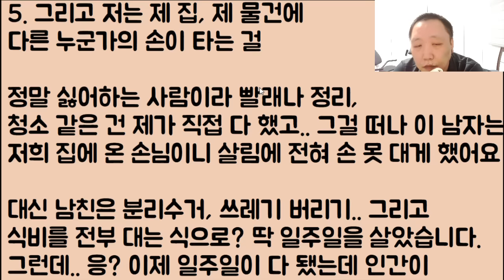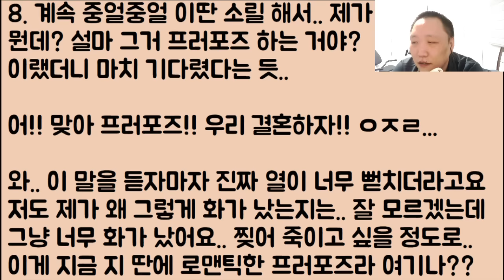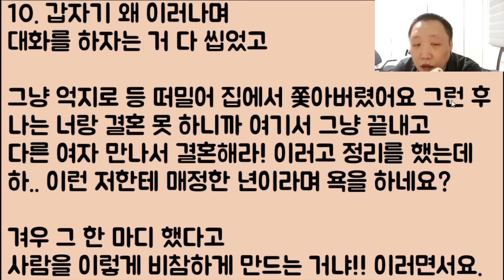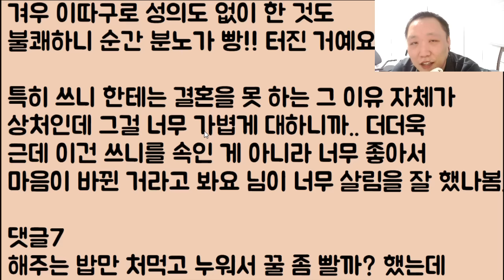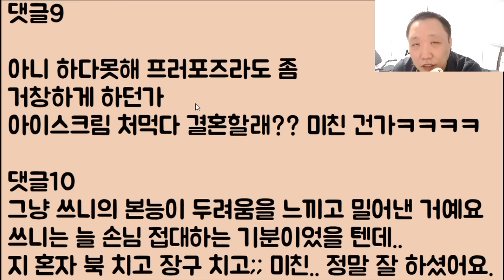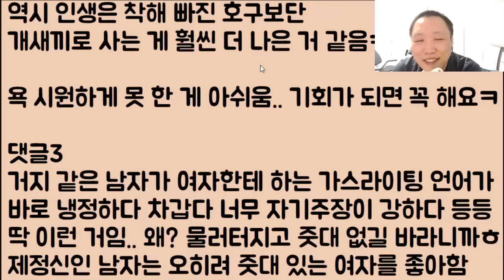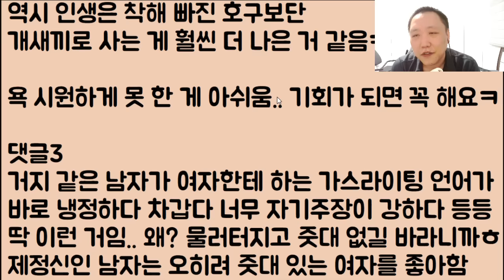[아니 이 색기가?🤣🤣]한.. 며칠 내가 해주는 밥 냠냠 쩝쩝 잘 처먹는다 싶더니 갑자기 야 우리 결혼해!! ㅇㅈㄹ;;; 순간.. 소름 돋아서 바로 쫓아버렸어요